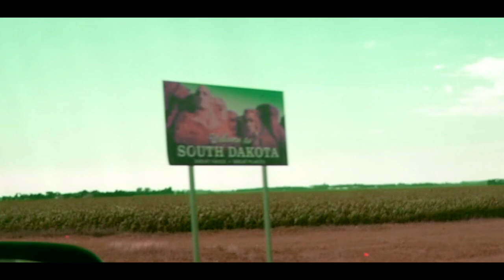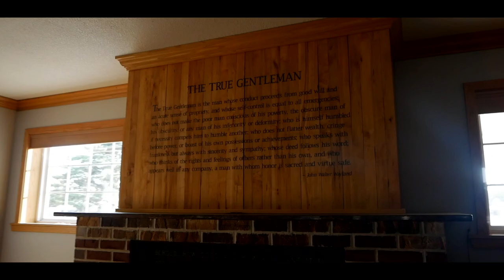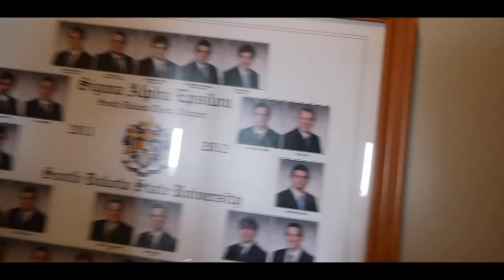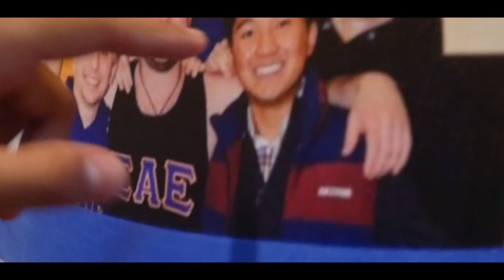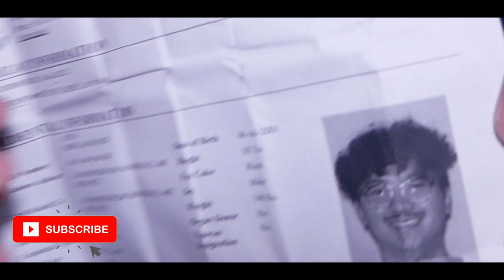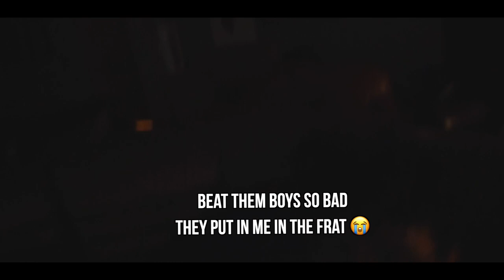Brookings, South Dakota State University Frat House Vlog ‼️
Check us out as we head down to South Dakota, Brookings For my boy Lar's B-day!! And we also get to check out his Frat house for a lil TU at South Dakota State University!! MUST WATCH